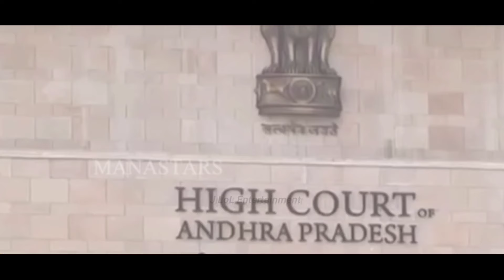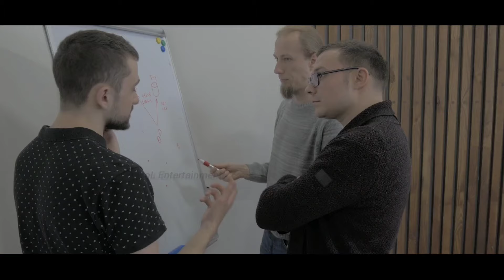Srikanth Movie Rajkumar Rao | Trailer | Srikanth Trailer, Fact review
Srikanth Movie Rajkumar Rao, Srikanth Movie trailer movie fact, Srikanth movie reaction fact,

About J LoL Entertainment:

Note - On our channel we create trailer mashups Also known as recut trailers, involve collecting multiple pieces of film footage from one or multiple movies and Add Our Own Dialogues To Make A New And Fresh Story, editing them to create a new trailer.

Note - J LoL Entertainment is a web channel intended to cinema through films review, interviews, discussions, video essays and analytical compilations. It is intended primarily for the purpose of encouraging informed discussions, criticism and review of cinema and towards such purpose the programs use short extracts of cinematograph films, sounds recording and photographic works. These clips and extracts are of a minimal nature and the use is not intended to interfere in any manner with their commercial exploitation of the complete work by the owners of the copyright. The use of works are in compliance with the fair dealing exception provided under Sec.